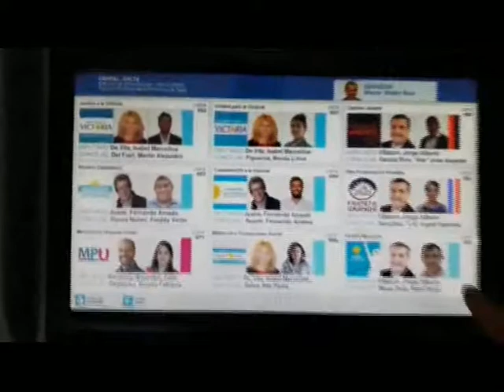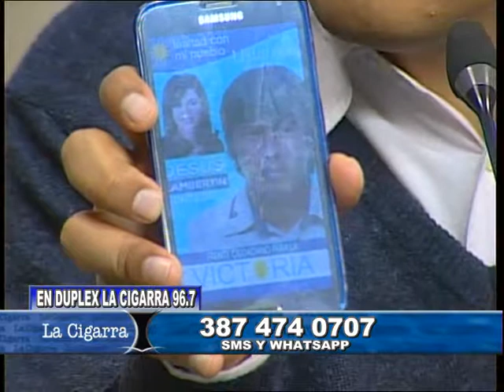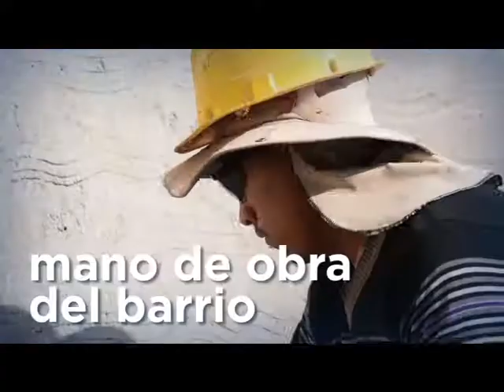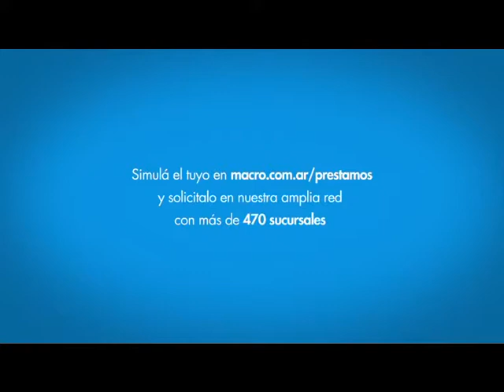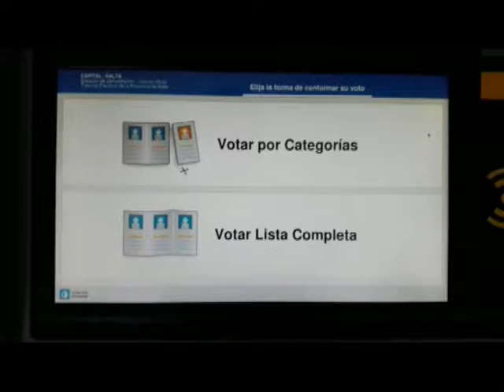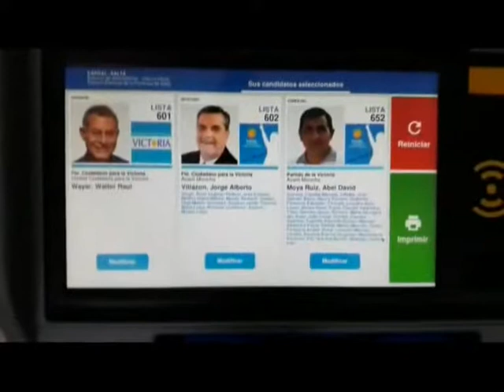LA CIGARRA 24-07-2017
Programa periodístico de análisis político en el 10 TV que conduce el periodista, Jorge Villazón. Participación especial de, Moisés Koss, Dulcinea Villazón, Emiliano Villazón y Federico Aguirre.